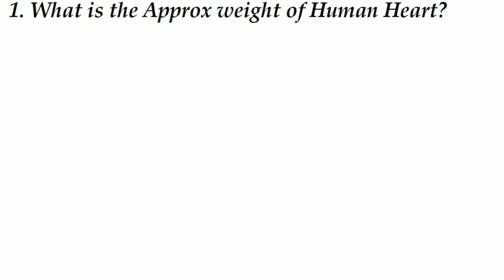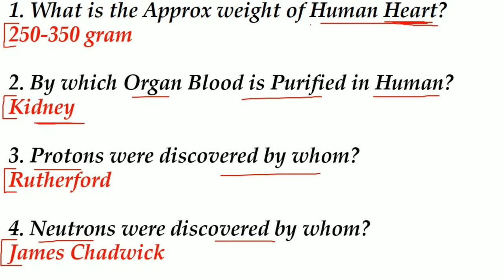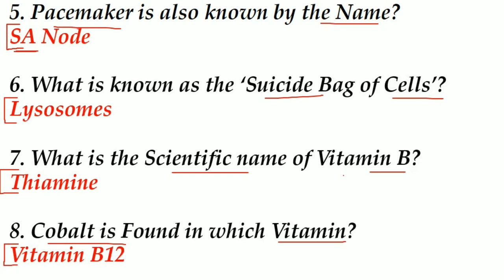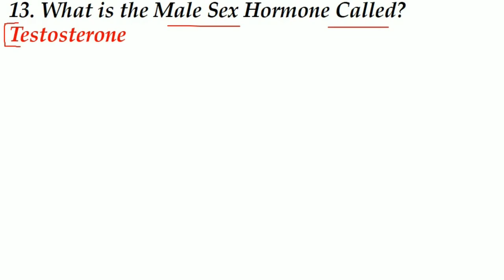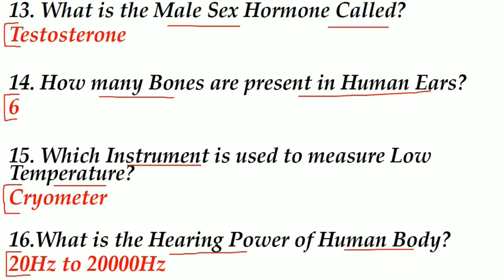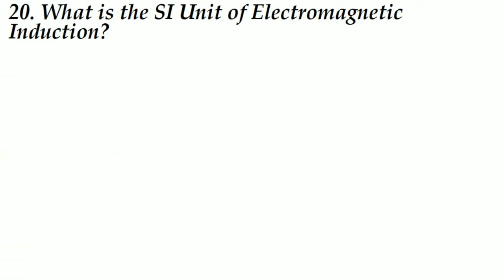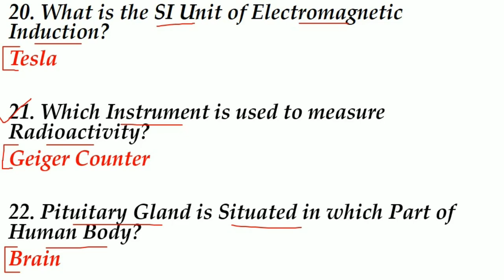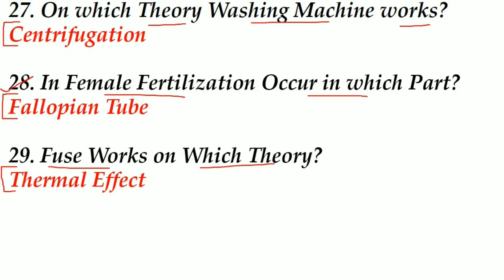Science Questions|Gk in Hindi and English|Gk for 2020 Exams|HVS Studies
science gk
science gk for ssc chsl 2020
most important general-science questions and anwers for all competitive exams